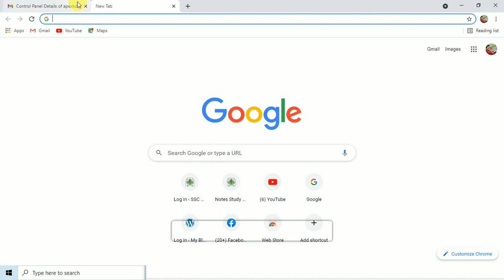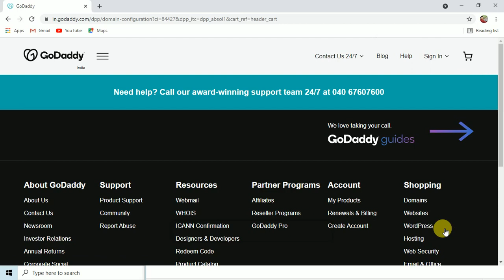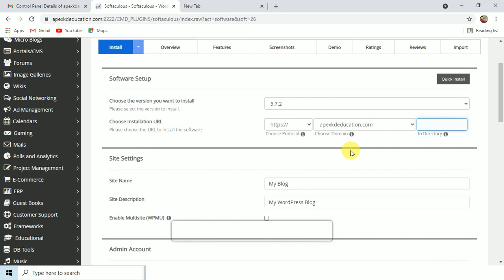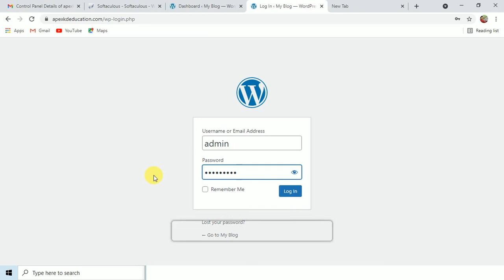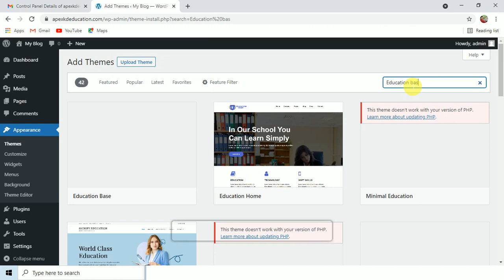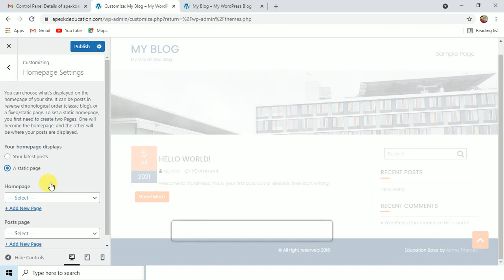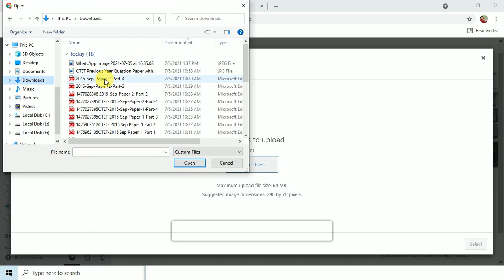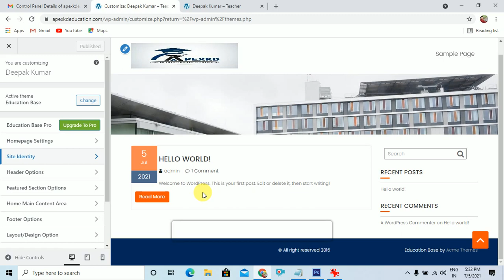How to Make a WordPress Website, WordPress Tutorial for Beginners, WordPress Class 1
Aapka Apna Education is About How to Make a WordPress Website, WordPress Tutorial for Beginners, WordPress Class 1, Hello Friends आज की इस वीडियो में आप सभी अभ्यर्थी WordPress Website कैसे बनाये सीखने जा रहे है जिसके लिए अभ्यर्थियो ने हमें कमेंट भी किया था |

Website Notes